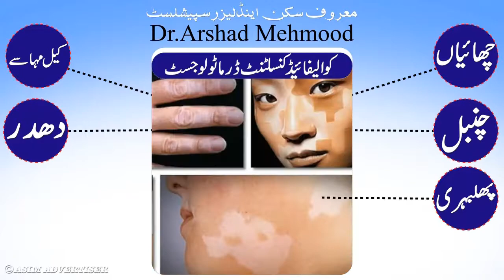Asim Advertiser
Portfolio Asim